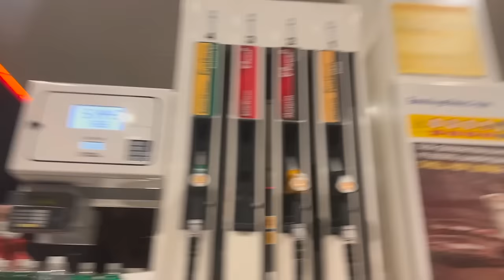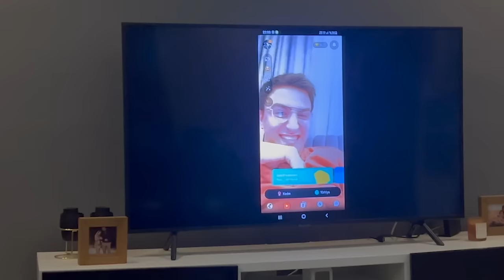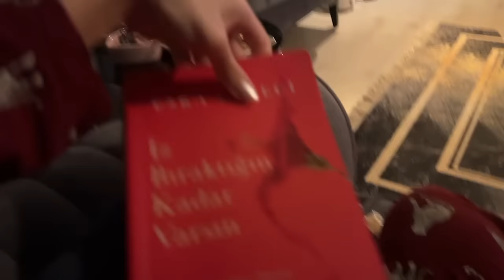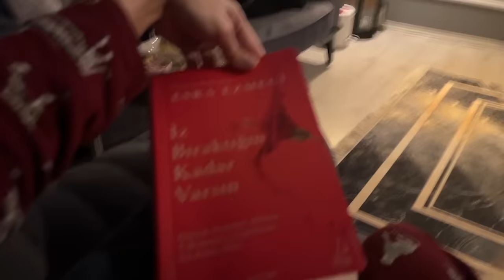KİMİN KUMASI BU? 😅 ÖZLENEN VLOG GELDİ! BÜŞRA PEKTAŞ 2022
Kişisel blog görünümlü bir vlogger 'ım ya da Türk youtuber :) 2021 yılında da birçok yeni içerik hazırlayacağımdan emin olabilirsiniz.

Beni instagram hesabımdan daha aktif bir şekilde takip etmek isterseniz @busrapektas0